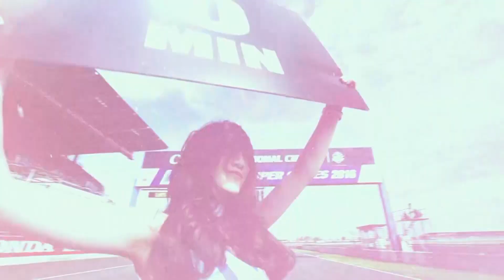ซูเปอร์หม่ำ | BNK48 | คิม ดงฮัน | Bangsaen Grand Prix 2019 | 20 ส.ค. 62 [4/4]